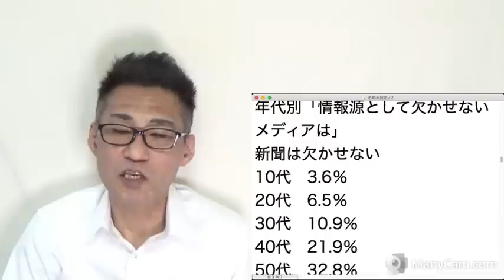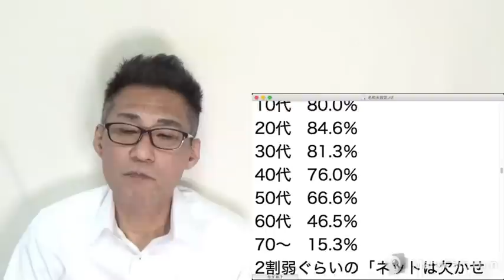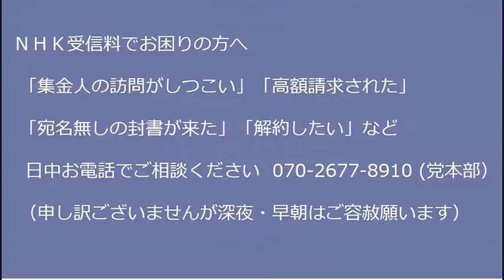総理「所得増税はしないと言ったけどそういう意味で言ったのではなくて」鳩山由紀夫みたいな言い訳開始「増税しながら経済成長！」真逆の不可能を言い出し「頭大丈夫か」本気で心配されてしまう20221218